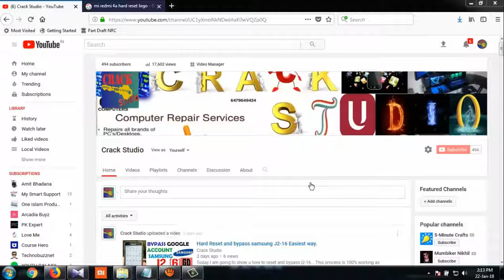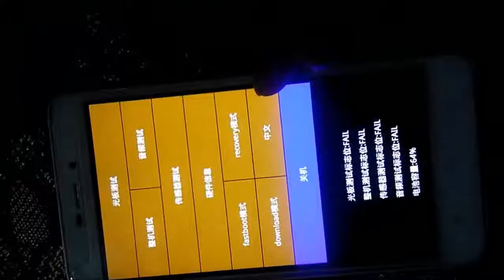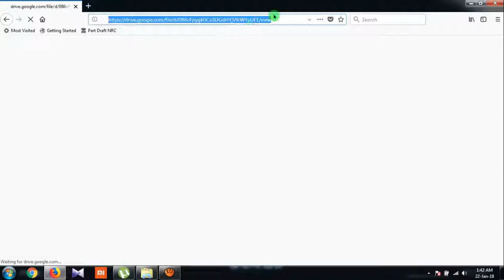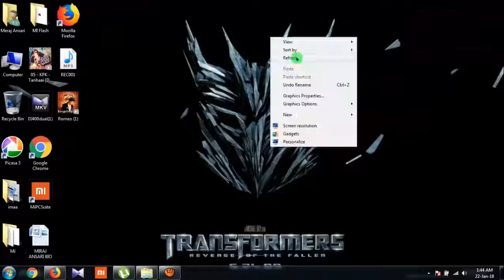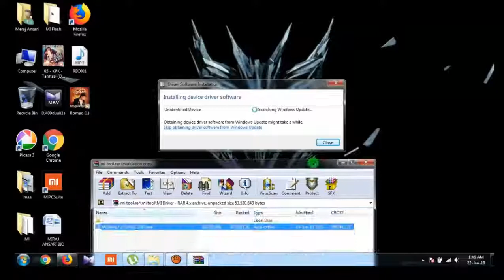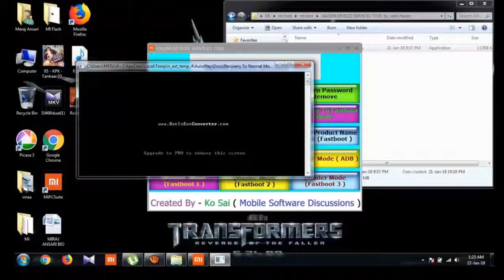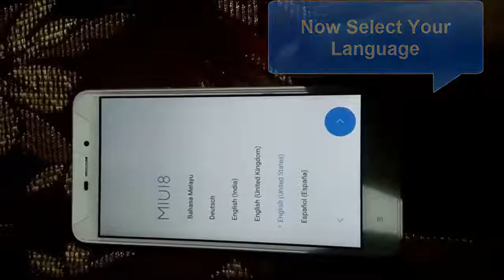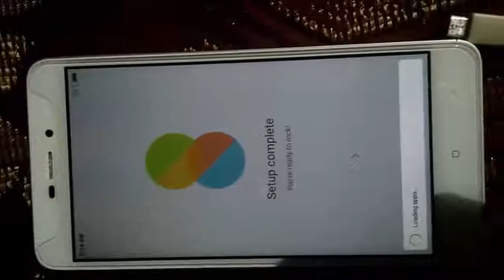How to remove pattern lock of all MI (XIOMI) Mobile || Hindi/Urdu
Mi Redmi 4a Pattern was locked so I have done the easy way to Remove pattern and so I decided to shjare it to youtube for your help. so plz watch and like share comment if u have any problems...

Xiaomi Mi Note pattern Unlock
Xiaomi Redmi Note 4G pattern
Unlock Redmi Note 4G pattern
Unlock Xiaomi Mi 4 pattern
Unlock Mi 4 pattern Unlock

I hope u have shortout the problem. Thank You.